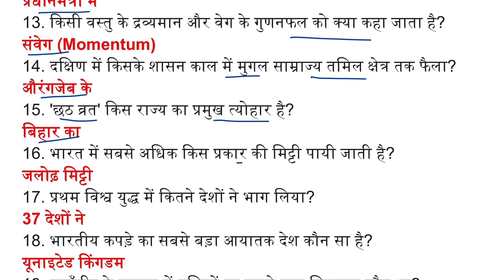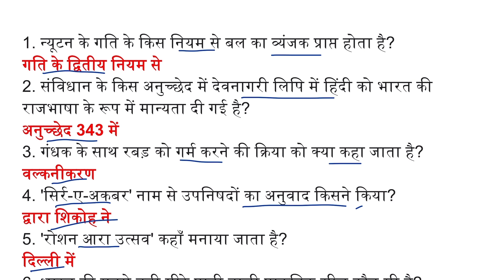112 | ONE LINER GK | ONE LINER GK IN HINDI | GK GS ONELINER | LUCENT GK ONE LINER | FATAFAT GK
दोस्तों आज के इस वीडियो में हम gk के बहुत ही महत्वपूर्ण प्रश्नों के बारे में जानेंगे I वीडियो को लाइक, शेयर और चैनल को सब्सक्राइब करना बिलकुल न भूलें I धन्यवाद्

प्रश्नों का विवरण ---

1. न्यूटन के गति के किस नियम से बल का व्यंजक प्राप्त होता है?
गति के द्वितीय नियम से
2. संविधान के किस अनुच्छेद में देवनागरी लिपि में हिंदी को भारत की राजभाषा के रूप में मान्यता दी गई है?
अनुच्छेद 343 में
3. गंधक के साथ रबड़ को गर्म करने की क्रिया को क्या कहा जाता है?
वल्कनीकरण
4. 'सिर्र-ए-अकबर' नाम से उपनिषदों का अनुवाद किसने किया?
द्वारा शिकोह ने
5. 'रोशन आरा उत्सव' कहाँ मनाया जाता है?
दिल्ली में
6. भारत की सबसे बड़ी मीठे पानी वाली प्राकृतिक झील कौन सी है?
वूलर झील
7. 'ओजोन' शब्द ग्रीक भाषा के 'ओजिन' (Ozein) से बना है, इसका अर्थ क्या है?
गैस
8. प्रायः किसी देश द्वारा आयातों पर लगाये जाने वाले कर को क्या कहते हैं?
टैरिफ या प्रशुल्क
9. किसे 'शाह बुलंद इकबाल' के नाम से जाना जाता है?
दारा शिकोह को
10. 'मिंजर मेला' किस राज्य का पर्व है?
हिमाचल प्रदेश का
11. एक व्यक्ति जो फेनिलकीटोन्यूरिया रोग से प्रभावित है, उसमें वह किससे पीड़ित होता है?
वृक्क का फेल होना
12. भारतीय संविधान के अनुसार तथ्यात्मक सम्प्रभुता निवास करती है?
प्रधानमंत्री में
13. किसी वस्तु के द्रव्यमान और वेग के गुणनफल को क्या कहा जाता है?
संवेग (Momentum)
14. दक्षिण में किसके शासन काल में मुगल साम्राज्य तमिल क्षेत्र तक फैला?
औरंगजेब के
15. 'छठ व्रत' किस राज्य का प्रमुख त्योहार है?
बिहार का
16. भारत में सबसे अधिक किस प्रकार की मिट्टी पायी जाती है?
जलोढ़ मिट्टी
17. प्रथम विश्व युद्ध में कितने देशों ने भाग लिया?
37 देशों ने
18. भारतीय कपड़े का सबसे बड़ा आयातक देश कौन सा है?
यूनाइटेड किंगडम
19. जहाँगीर के दरबार में पक्षियों का सबसे बड़ा चित्रकार कौन था?
उस्ताद मंसूर
20. प्राचीन एवं विश्वविख्यात 'हरिहर मेला' कहाँ लगता है?
सोनपुर (बिहार) में